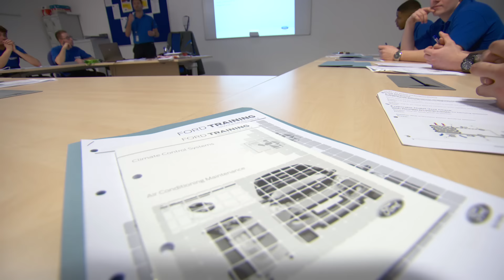Apprenticeships in the modern world with Skillnet